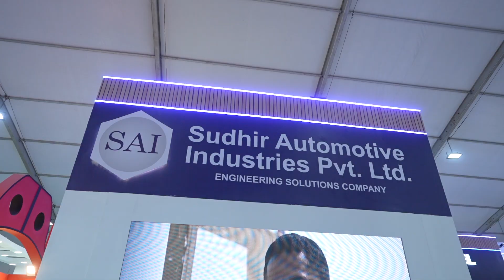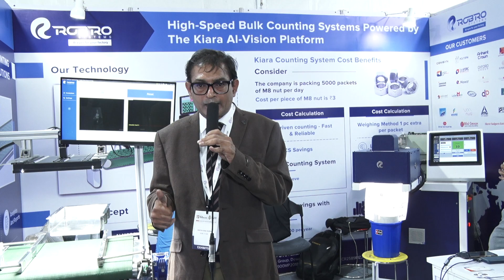Blockbuster Success on day two of Metal Forming Expo & India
Watch the action of day two with live machineries, products on display and testimonials from our highly satisfied exhibitors – don’t miss to attend Metal Forming Expo & India Fastener Show on the last day. for more information.